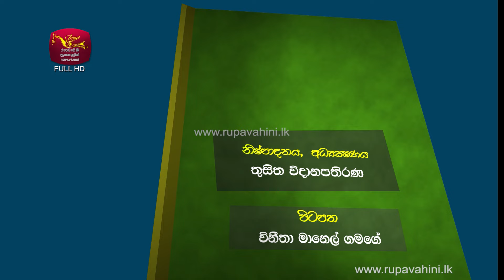එමී යමී | මපට් ළමා වැඩසටහන | EMMY YAMMY | EP 71 | 2022.01.22